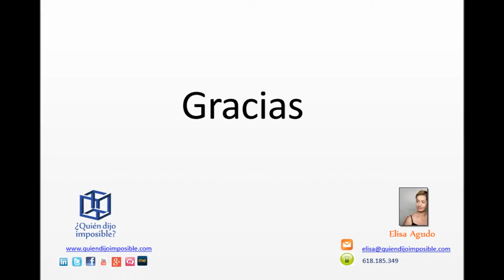Conferencia "Farmacias con corazón" para COFARAN Málaga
Conferencia impartida por Elisa Agudo el 19/11/14 en la sede de COFARAN (Cooperativa Farmacéutica Andaluza).